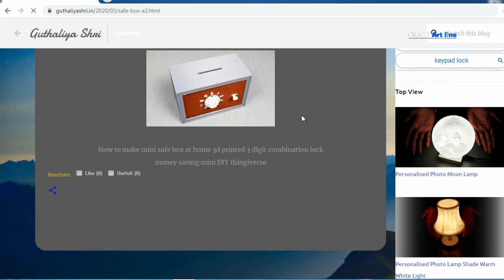How to make Safe Box with 3 Digit Combination Lock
How to make a Safe Box (Money Saving Box) with 3 Digit combination number lock from 3DPrinted. I just want to share this idea and make it for fun. I hope you like it.

Material - PLA
Machine - 3D Printer